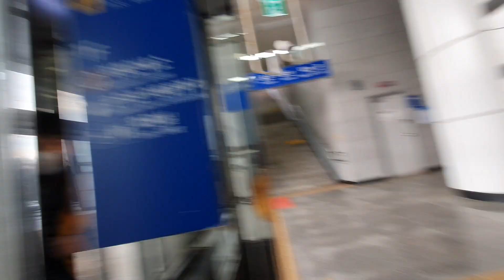(엘리베이터 탑사기)잘 굴리시다가 갑자기 리모델링 되버린 승강기;; 경기도 남양주시 조안면 한국철도공사경의중앙선운길산역 문산방향 티센크루프동양에레베이터 리모델링전 최후의 탑사기..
2008년식 티센크루프동양에레베이터 EvoIution1입니다.
지평방향 불합격으로 운행정지 먹었더라 ㄷㄷ
아무튼 이 엘리베이터는 잘 굴리시다가 2021년에 신일승강기로 부분교체 되십니다.